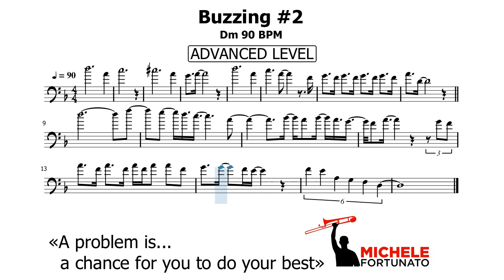"ADVANCED Buzzing #2" - Michele Fortunato - Trombone Score Exercise Play Along Workout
Duke Ellington:
EN - A problem is a chance for you to do your best.
IT - Un problema è un'opportunità per dare il meglio di te.

Trombone Workout by Michele Fortunato. This exercise is free to use. Attribution is not required. Giving credit is always appreciated. Be creative and edit the score as you like. Show your appreciation by donating and following!